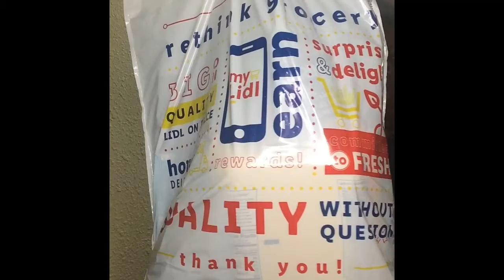ALDI AND LIDL GROCERY HAUL.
Happy Tuesday. Come shop with me at LIDL and Aldi for amazing deals.